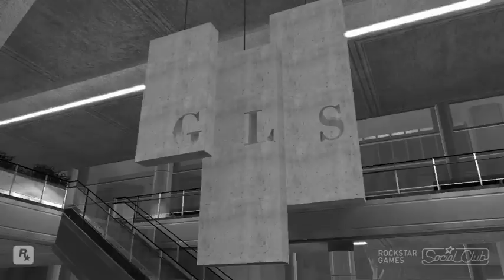GTA4 & James Bond : Double 0 Seven Never Die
Double 0 Seven never die.

Court-métrage, à mi-chemin entre l'intro. et la bande-annonce d'un James Bond.
Réalisé grâce au jeu GTA4 et à son éditeur de vidéo intégré ; c'est un excellent logiciel !
L'éditeur permet de retoucher les scènes enregistrées lorsque vous jouez : focales, vitesse de lecture, caméra, personnages, filtres, musique, texte... de nombreux paramètres sont modifiables.

Musique issue du jeu : Unkle featuring the Dukes - Mayday (album War Story).